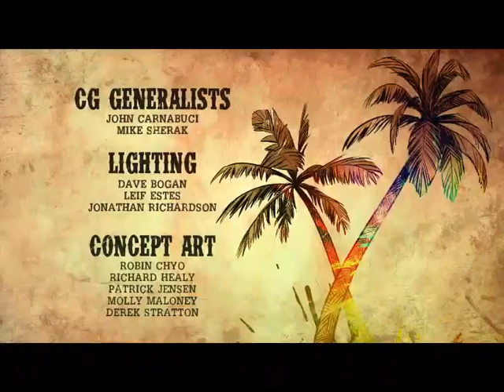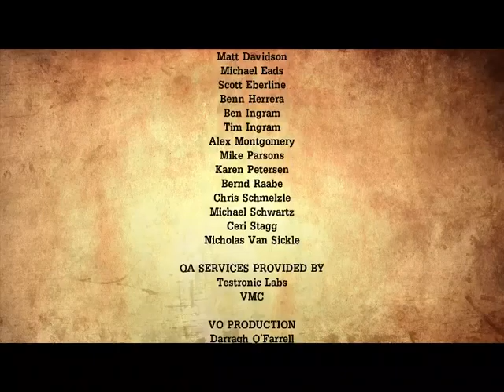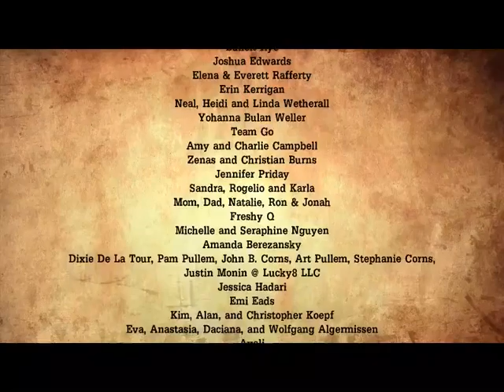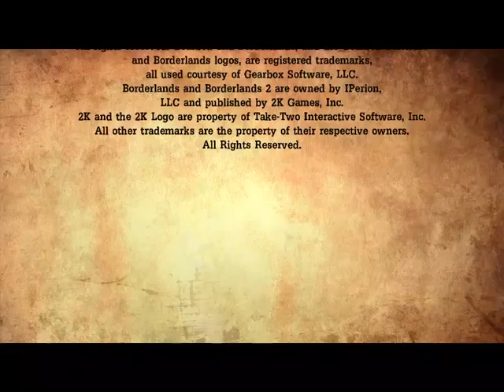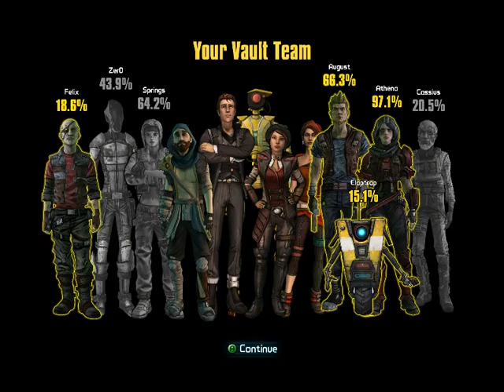Tales From The Borderlands - Episode 5 - Part 2/2 Mystery Vault Hunter & Arcade Boss Battle!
And also The End... i guess?!...